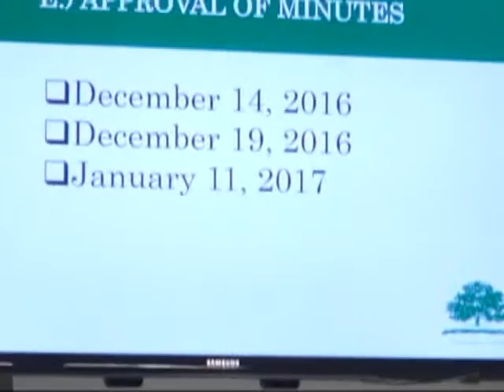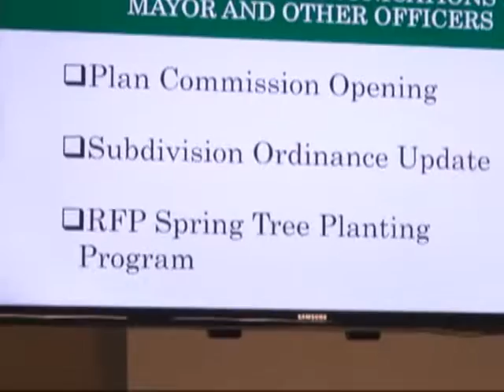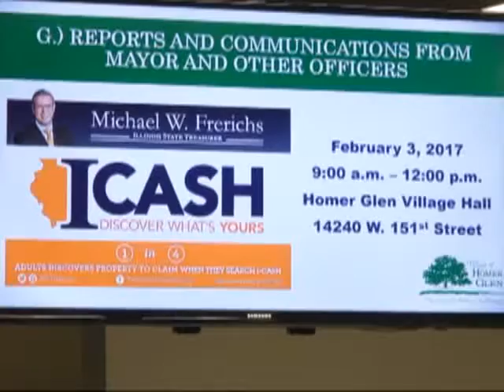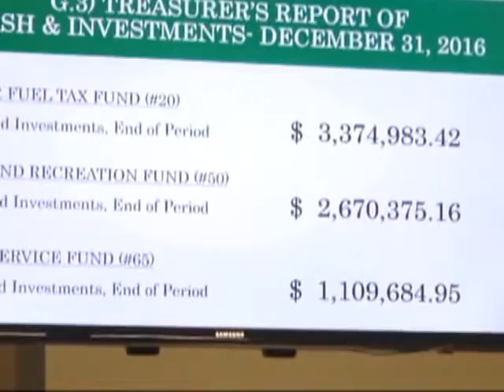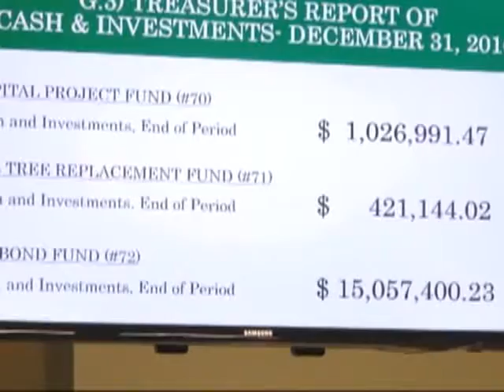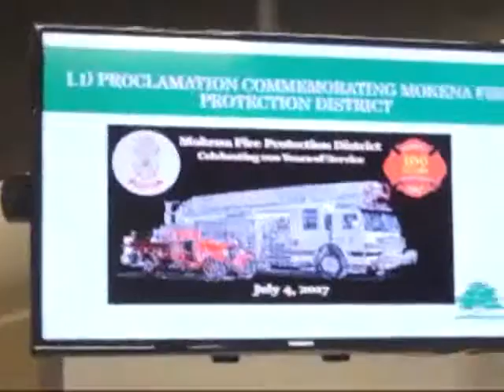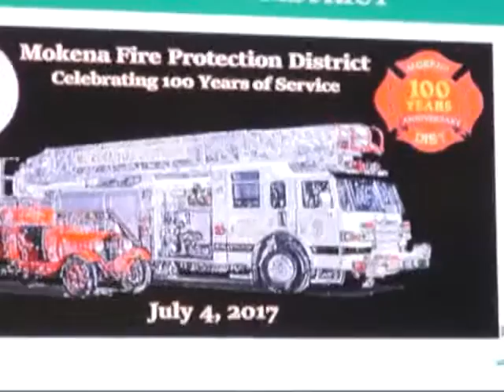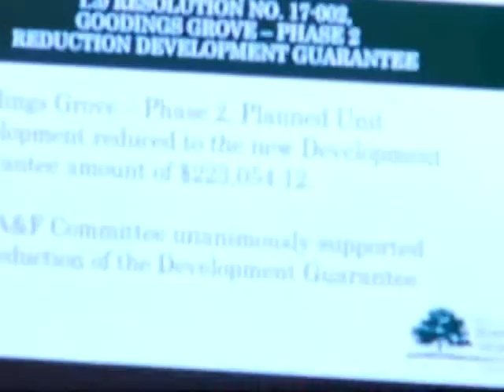Homer Glen Board Meeting 2/25/2017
Village of Homer Glen Board of Trustees Meeting dated 02/25/2017.